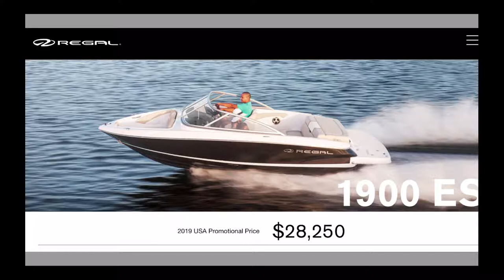How to Buy a Boat? Is a boat show the right time to buy a boat? | Regal & Nautique of Orlando TV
How to Buy a Boat?  Is the Orlando Boat Show the right time to buy a boat?

Florida is the epicenter of the boating world. If you want to buy a boat, Florida is the best place to shop. Many consumers end up buying the wrong boat for the wrong reasons.

With all boat types:  fishing boats, speed boats, pontoon boats, wake boats, deck boats, new boats, used boats, big boats and small boats.  How do you know which boat is right for you and your family?

Jeff Husby, Owner, General Manager of Regal & Nautique of Orlando helps answer some of the tough questions on how to buy a boat!  A few boating industry experts join him - Jason Webster, 5x top salesperson in the Southeast US.  Scott Kreidler, watersports enthusiast and Rufino Cruz, 2x Vovlov Sales Champion and  product specialist for Regal Boats.

They discuss some of the FEARS of boat ownership. Watch to learn more on Regal & Nautique of Orlando.